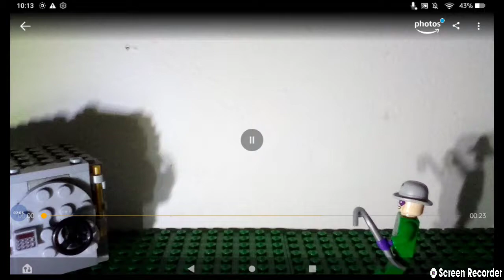Batman catches the riddler!